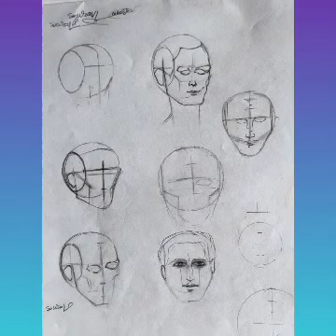Biginner drawing's with pencil